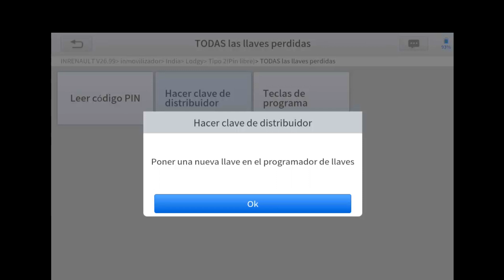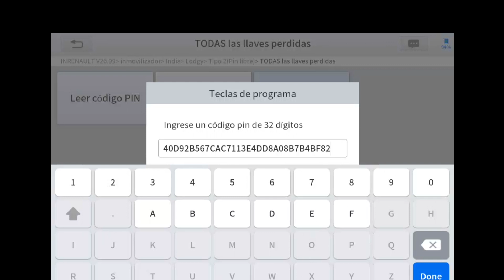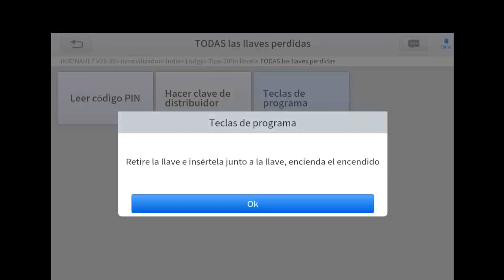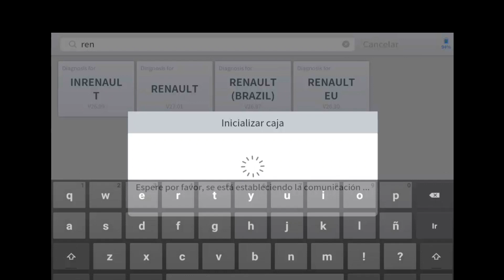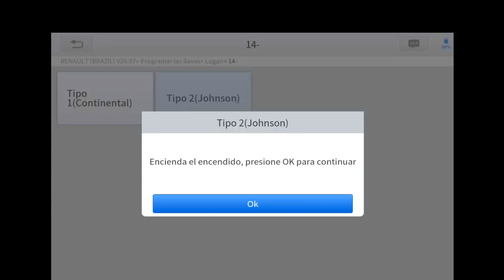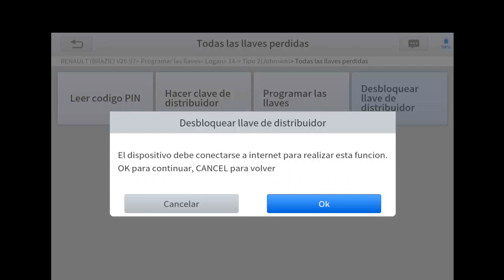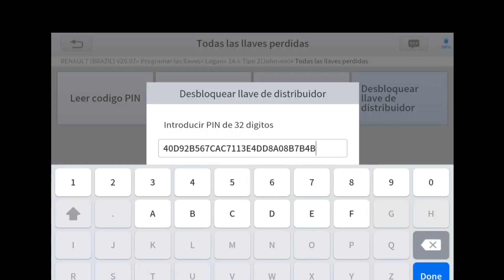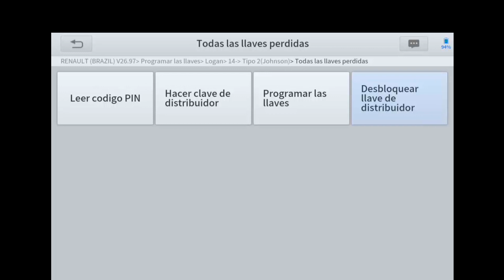PROGRAMACION LLAVE RENAULT SANDERO POR PERDIDA TOTAL Y DESBLOQUEO DE LA MISMA